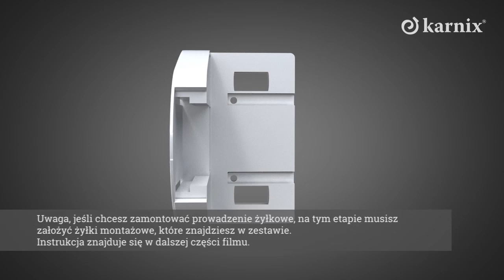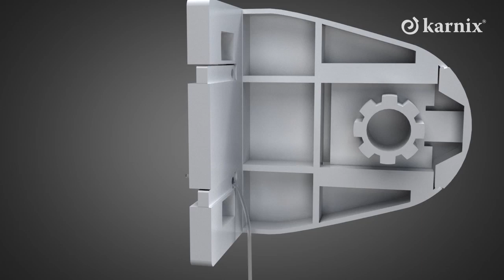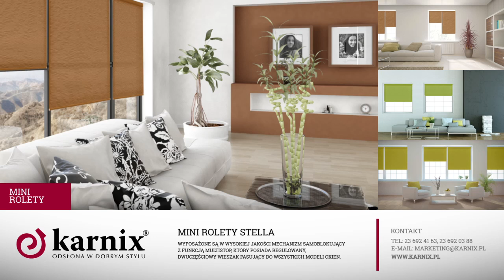Rolety MINI z żyłkami - montaż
Mini rolety Stella marki Karnix posiadają regulowany dwuczęściowy wieszak pasujący do wszystkich modeli okien. Dzięki temu montaż mini rolet Stella jest banalnie prosty. Montuje się je bezpośrednio na ramie okiennej, co nie wymaga wiercenia w niej otworów. Szeroka gama kolorystyczna sprawia, że rolety pasują do każdego wnętrza i stylu.